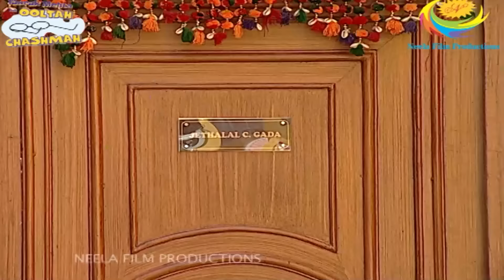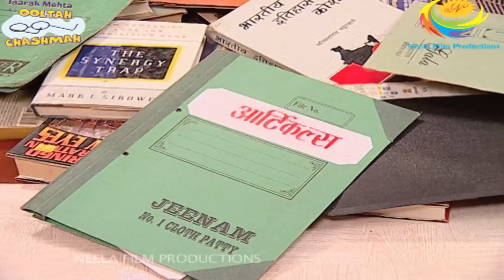Winter Kavita Party! | FULL MOVIE | Part 1 | Taarak Mehta Ka Ooltah Chashmah